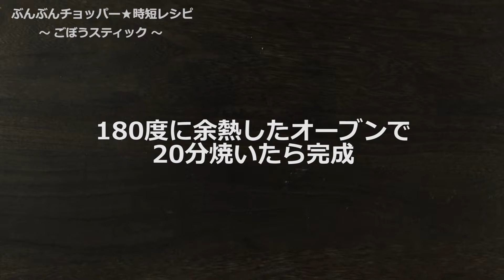ぶんぶんチョッパー(ごぼうスティック)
ごぼうスティック(d110r)
【82kcal(1本当たり)】

素朴な甘みとごぼうの風味の身体に優しいおやつです♪
ざくっと歯ごたえがあり食物繊維も豊富です！

ごぼう　50g
★薄力粉　100g
★砂糖　30g

【手順 】
1.ごぼうは1cmの輪切りにしあく抜きしておく。
2.1を25回ぶんぶんする。
3.2に★をいれ20回ぶんぶんする。
※生地が容器の側面につく場合はへら等で落としてください。
4.3をラップに包み0.5mmの厚さにのばす。
5.4を0.5mm幅に切りクッキングシートを敷いた天板の上に間隔をあけて並べる。
6.180度に余熱したオーブンで20分焼いたら完成。